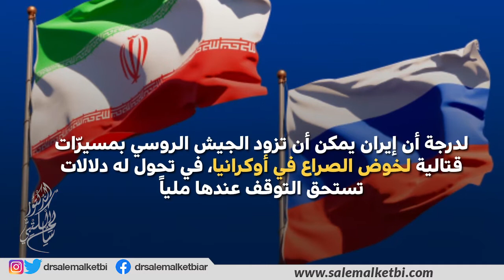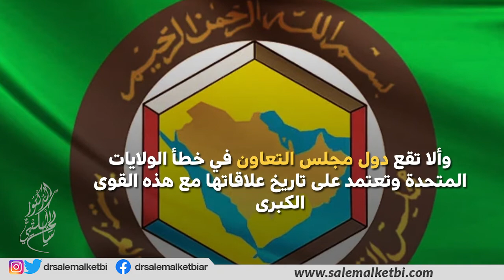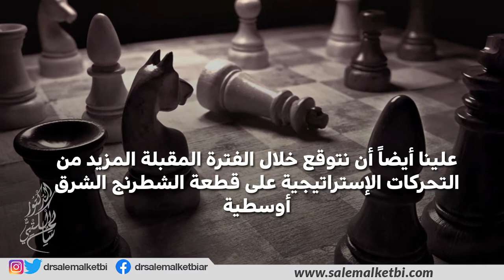ماذا وراء التحركات الإيرانية؟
شهدت الفترة الأخيرة تطورات استراتيجية متسارعة اقليمياً ودولياً، منها ما وصفه علي أكبر ولايتي، مستشار المرشد الايراني الأعلى، بالترويكا "صاعدة ومقتدرة" بين بلاده وروسيا والصين، معتبراً أن الترويكا قادرة على التصدي لنزعات الولايات المتحدة والغرب "التوسعية".

الحديث السابق عن الترويكا، يأتي بعد أيام من إنعقاد قمة ثلاثية في طهران جمعت بين الرئيس الإيراني ابراهيمرئيسي والتركي رجب طيب أردوغان والروسي فلاديمير

حيث كان للصورة الجماعية دلالات تباينت بشان آراء المحللين، لكن لفت نظري أن وزيرة الخارجية الألمانية، أنالينا بيربوك، إنتقدت الرئيس التركي رجب طيب أردوغان لظهوره في صورة مع الرئيسين الروسي والإيراني

وقالت إن "حقيقة وجود الرئيس التركي في هذه الصورة، أقل ما يمكن قوله، تمثل تحديا لحلف شمال الأطلسي"، مضيفة أن هذا الأمر "ببساطة غير مفهوم".

بلا شك أن ايران كانت تشعر بقلق ملموس إزاء جولة الرئيس الأمريكي جو بايدن في الشرق الأوسط، وكانت تعتقد أن الجولة ستسفر عن تحالف أمني وعسكري إقليمي ضدها

ولهذا لجأت إلى تحركات مضادة لإكتساب القوة وتعزيز موقفها في مواجهة الضغوط الأمريكية، أو ما تصفه بعض التقارير بالبنية الأمنية الإقليمية الدفاعية

لاشك أن جزءاً كبيراً من حالة القلق التي إنتابت إيران في الآونة الأخيرة لا تستند إلى معطيات واقعية

فليس هناك حشد إقليمي ضدها، والدول الخليجية والعربية لا تريد بناء تحالفات لمواجهتها، ولكن الجميع يرغب في ترسيخ أسس الأمن الإقليمي سواء بالحوار مع الولايات المتحدة أو حتى بالحوار مع إيران نفسها.

الواقع يقول أيضاً أنه لا قمة جدة كانت تستهدف بناء حلف شرق أوسطي على غرار "الناتو"، ولا قمة طهران أيضاً يمكن لها أن تؤسس لتحالف بين إيران وروسيا وتركيا

ماسبق لا ينفي أهمية التعاون المتصاعد بين إيران وروسيا تحديداً في المجالات الاقتصادية والتجارية لدرجة أن إيران يمكن أن تزود الجيش الروسي بمسيرّات قتالية لخوض الصراع في أوكرانيا، في تحول له دلالات تستحق التوقف عندها ملياً

ولكن لا يجب الذهاب بعيداً في تفسير هذا التعاون وتداعياته على دول الخليج العربية، لأن كل من روسيا والصين وتركيا لها مصالح أضخم وأكثر عمقاً وإتساعاً مع دول مجلس التعاون

أحد اهداف التحركات الإيرانية الأخيرة أيضاً يتمثل في محاولة تعزيز موقف طهران في مفاوضات إحياء الاتفاق النووي، وهي المفاوضات المتعثرة، التي يحاول كل طرف فيها تعزيز موقفه وكسب أوراق ضغط جديدة بشتى الطرق

ماسبق لايعني كذلك أن تركن دول مجلس التعاون لما هو قائم من روابط ومصالح مع الصين وروسيا، فهذه الشبكة الواسعة من المصالح الإستراتيجية بين الجانبين يجب أن تتعزز وتتعمق وألا تقع دول مجلس التعاون في خطأ الولايات المتحدة وتعتمد على تاريخ علاقاتها مع هذه القوى الكبرى

الحسابات وتوازنات المصالح تتغير وتخضع لمعايير دقيقة، وعلى العواصم الخليجية مواصلة الطريق الذي بدأته بتنويع دائرة شراكاتها الإستراتيجية والعمل على توثيق هذه الشراكات بما يضمن مصالحها الإستراتيجية على المديين القريب والبعيد.

علينا أيضاً أن نتوقع خلال الفترة المقبلة المزيد من التحركات الإستراتيجية على قطعة الشطرنج الشرق أوسطية، فجزء كبير من صراع الهيمنة والنفوذ على النظام العالمي ستكون منطقتنا مسرحاً له

 وهو مايضاعف من أهمية المنطقة ولكنه يفرض عليها المزيد من الحذر وتفادي الوقوع في أخطاء تعمق الأزمات الأمنية والسياسية التي تعانيها المنطقة.